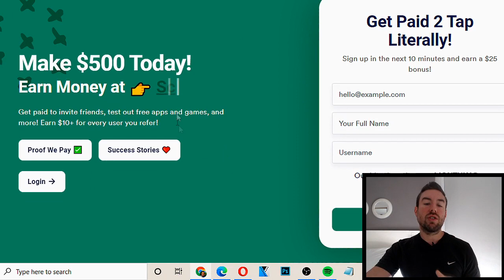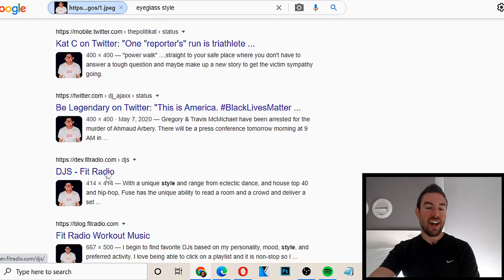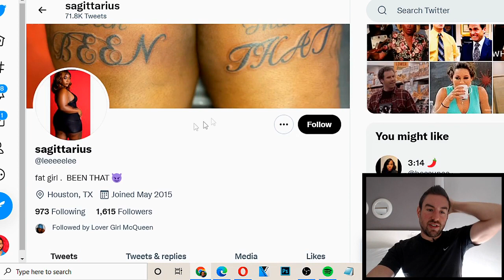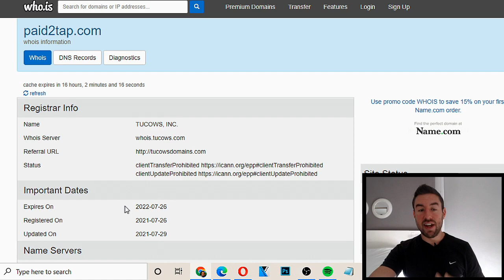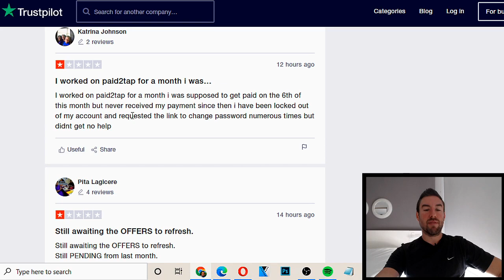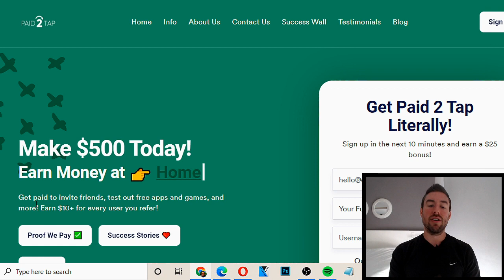Paid2Tap Reviews - Is Paid2Tap.com Legit Or a TOTAL Scam?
Welcome to my Paid2Tap review. Here I'm going to cover Paid2Tap.com thoroughly so you can make an informed decision as to whether you should get involved with this opportunity or not.

I hope you enjoy my non-biased Paid2Tap review and my hopes is that by the end of it you know the answer to is Paid2Tap a scam or legit.

I've been doing reviews on make money online programs and opportunities for some time now. I hope this video on Paid2Tap.com inspires you and helps you get clear on how to achieve your income goals. :)